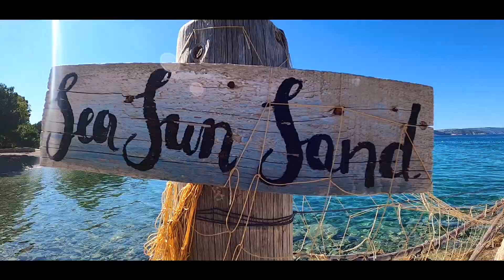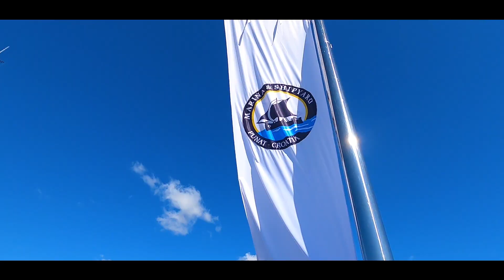BEAUTIFUL PUNAT BY CASA DE MAR